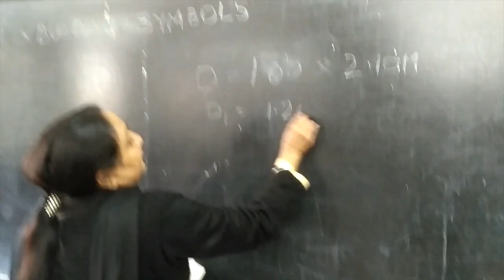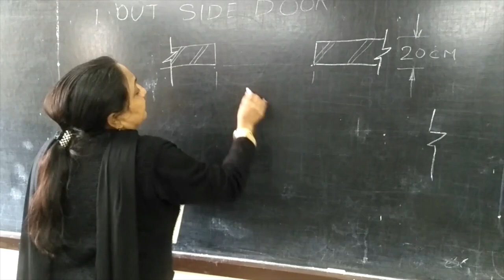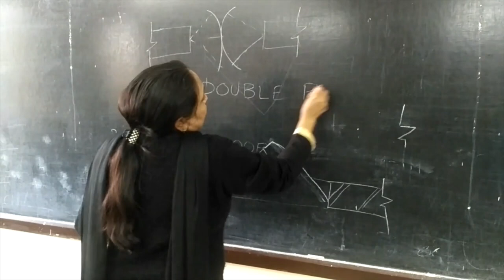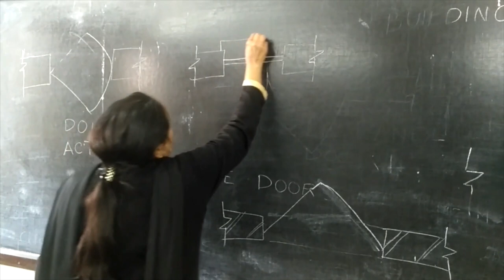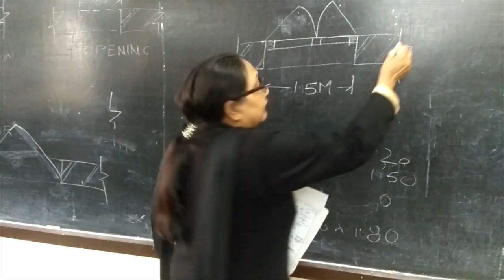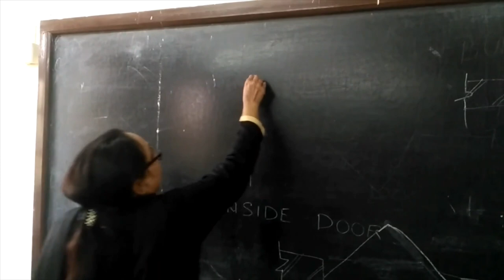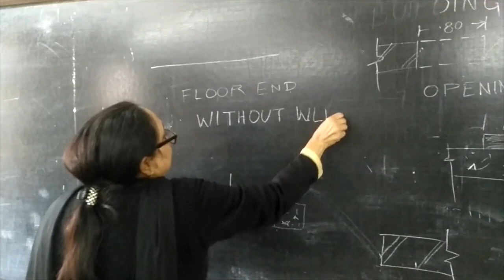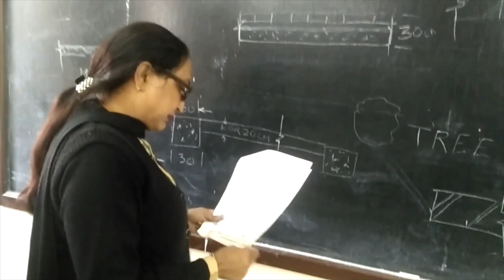Building Symbols and Conventions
To study Building Symbols and Conventions used for designing and laying out of a dairy plant

Session By:
Mrs. Manju Midha
Technical Officer,